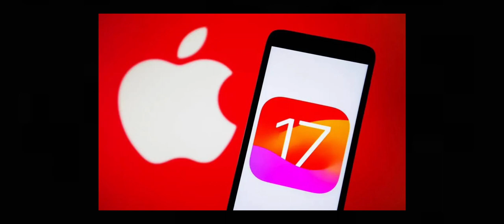iOS 17 ringtone - Seedling